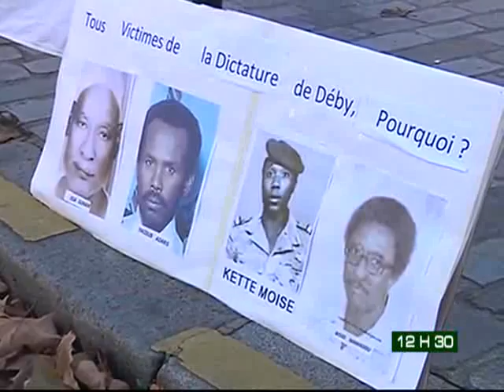Le 12h30 du 12 Novembre 2013 avec Amy Coulibaly Kanga